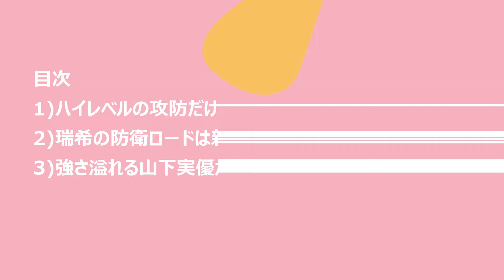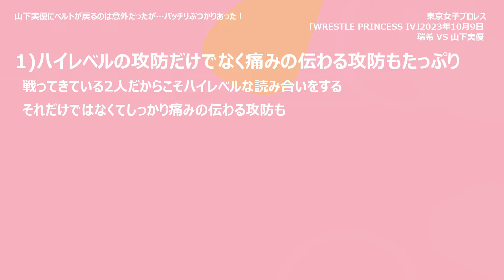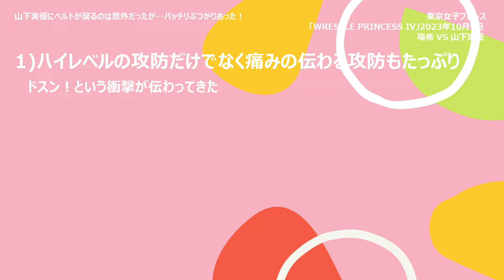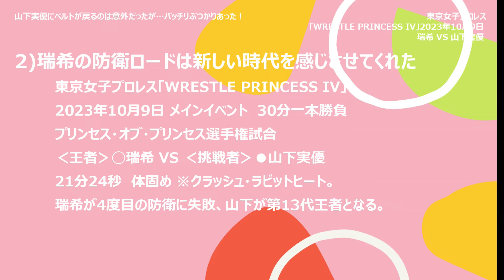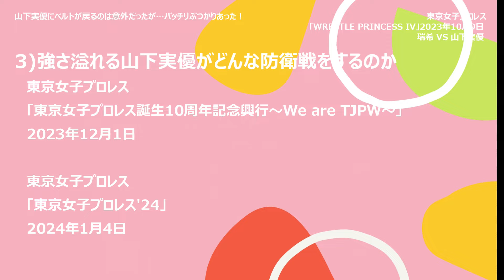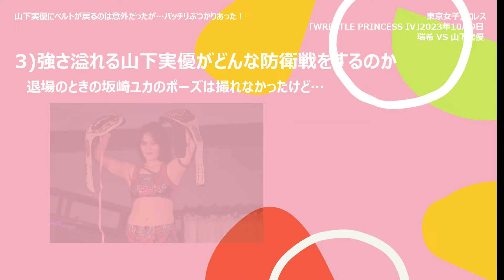山下実優にベルトが戻るのは意外だったが…バッチリぶつかりあった！東京女子プロレス「WRESTLE PRINCESS IV」2023年10月9日 瑞希 VS 山下実優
東京女子プロレス「WRESTLE PRINCESS IV」
2023年10月9日 メインイベント　30分一本勝負
プリンセス・オブ・プリンセス選手権試合
‹王者›瑞希 VS ‹挑戦者›山下実優

00:00 オープニング・動画のお品書き
02:22 1)ハイレベルの攻防だけでなく痛みの伝わる攻防もたっぷり
02:54 場外でのアティテュード・アジャストメント
03:50 2)瑞希の防衛ロードは新しい時代を感じさせてくれた
04:04 瑞希の渦飴、ダイビング・フット・スタンプから…
06:36 3)強さ溢れる山下実優がどんな防衛戦をするのか
06:55 クラッシュ・ラビットヒートで王座奪取

下記リンクのとおり、DDTグループの試合会場での動画撮影・公開は入退場時・試合中などの音楽を使用している場面を除いて1分以内なら可能となっています。
当該ポリシーに従って入退場時・試合中などの音楽を使用している場面はカットし、全編動画の場合は1分以内、一部利用の場合は動画の時間が1分以内になるように編集しています。
(2022/04/14確認)